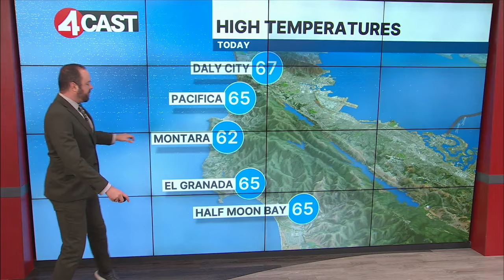October 9, 2024 San Francisco Bay Area weather forecast